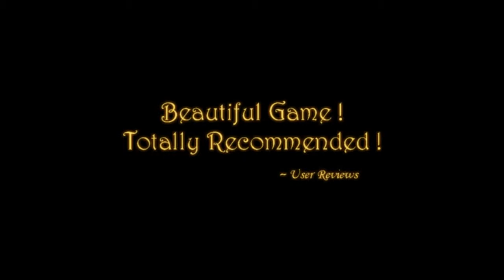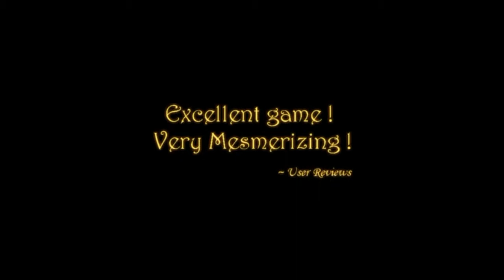Christmas Magic (Puzzle Game) - Trailer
I made this game using Unity Engine.
Scripting Language: C#

The game tells a story of a magical Elf named "Pono" and his magical Tree. Game starts with a 3D story book with narration. There is a special magic page in the book, which takes you into Pono's world, where you help him solve some beautiful puzzles.

Game design: Satbir singh
Programming: Anmol Thakur
Art: Green Dot Digital Studio